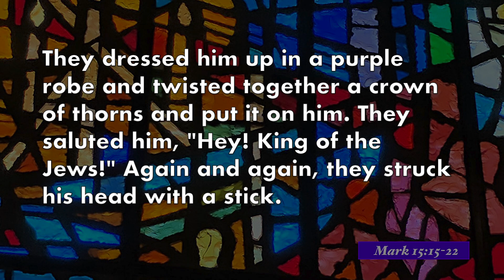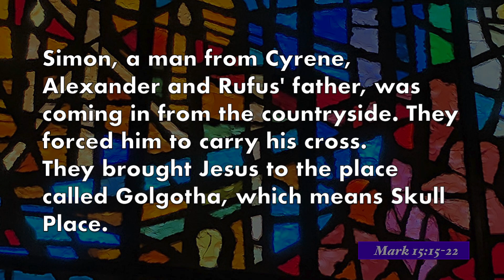Devotional Thoughts and Prayers for Palm and Passion Sunday, March 24, 2024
"Must Jesus Bear the Cross Alone?"
How can you carry the cross of Jesus?